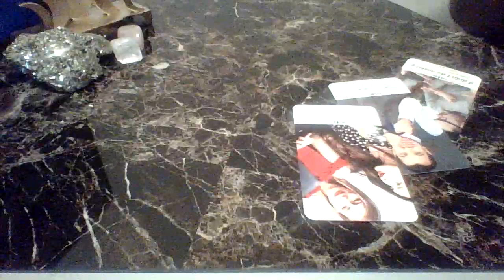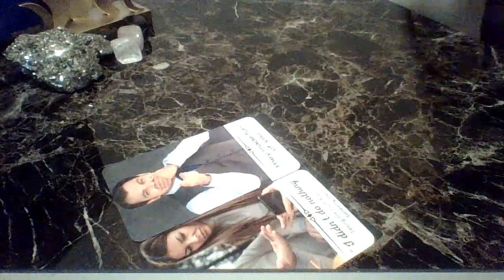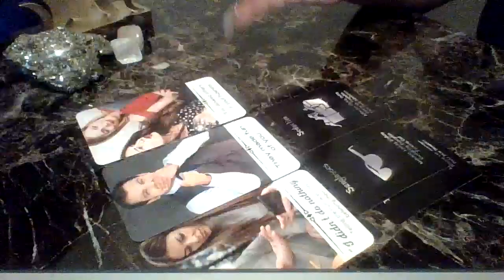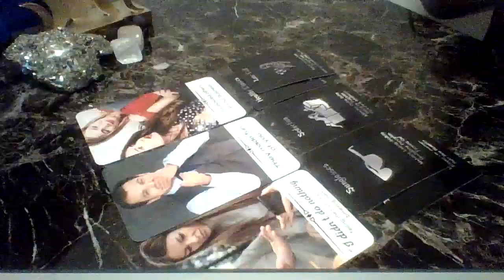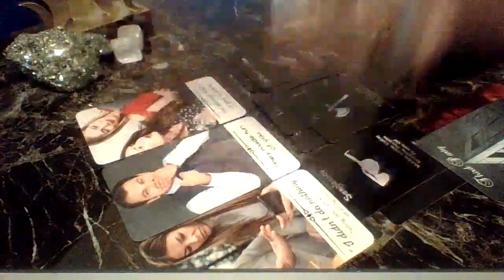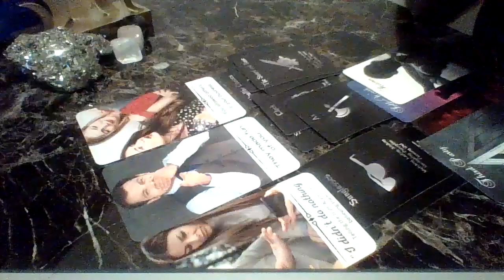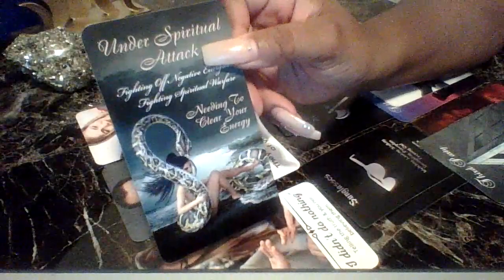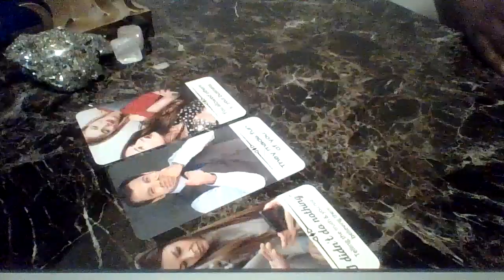Their Relationship Is Falling Apart..Karmic Putting Everyone In Their Business